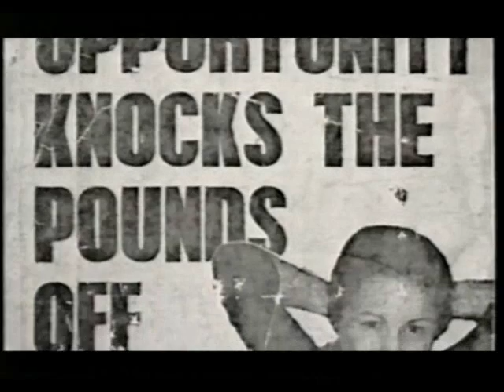Remembering Lena Zavaroni Part Two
Part 2 of the 6 part documentary about Lena.